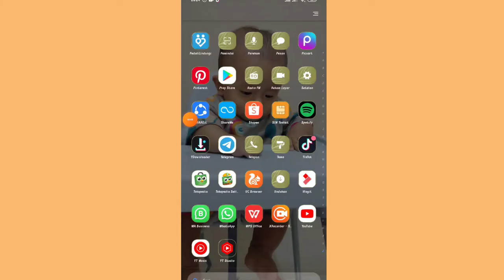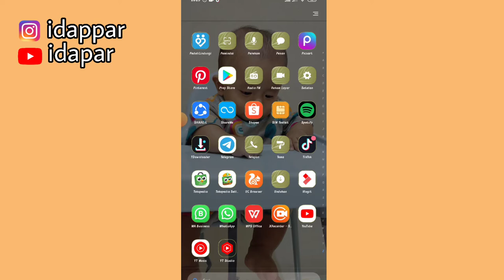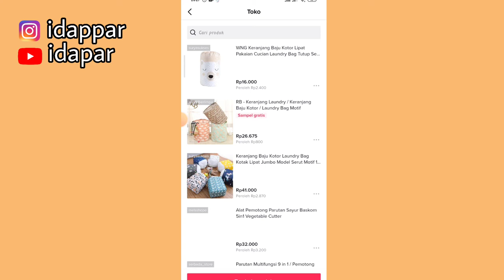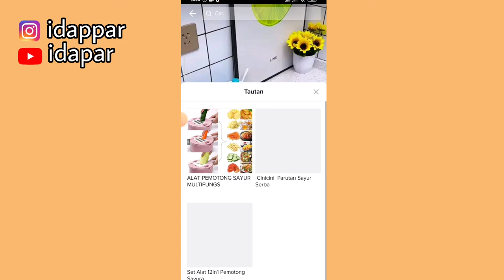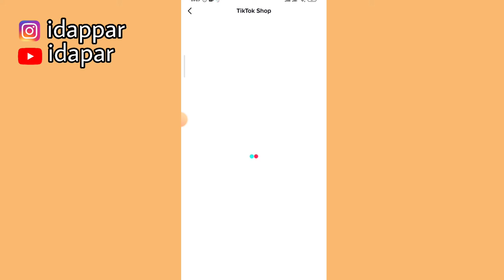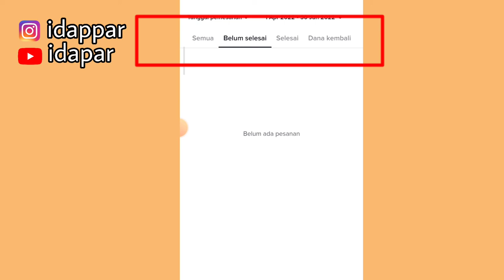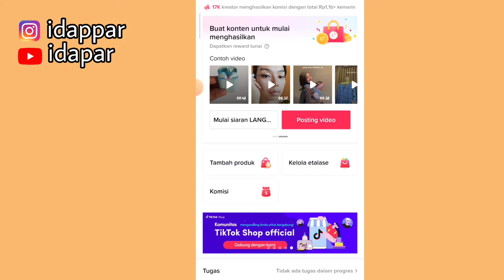TERBARU DARI TIKTOK!! SETELAH LEPAS TAUTAN APAKAH KERANJANG KUNING MENGHILANG?? | CEK SEKARANG JUGA!